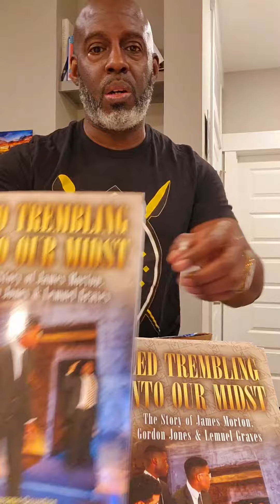Get the Crossing Gift that Every Alpha wants!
Greetings Brothers!
I won't be at Regional Conventions this year but you can still get the Jewels books and the new book for yourselves and the new Brothers!! 🤙🏿